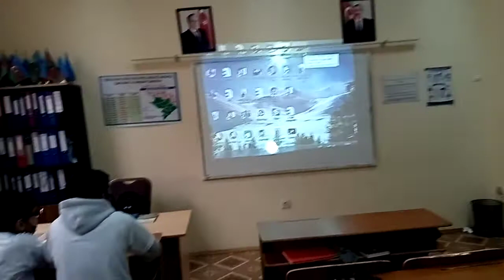Şuşa şəhər 1 saylı tam orta məktəbdə toponimika ilə bağlı maarifləndirici iş 4